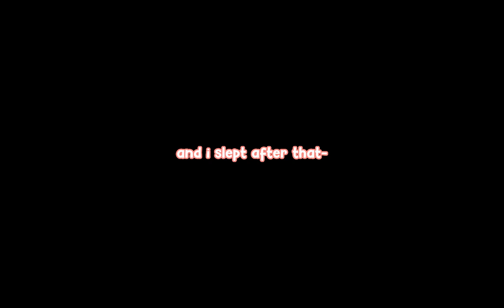ADOPT ME SPRING UPDATE IS FINALLY HERE (GONE WRONG!!) | PLAY THE UPDATE WITH ME | ꒰ ROSIE CUPID ꒱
Hi guys! in todays  video I'm reviewing and playing the adopt me spring update!! (GONE WRONG!)